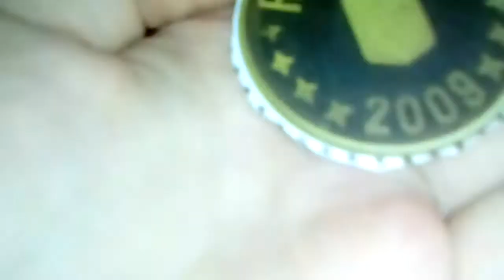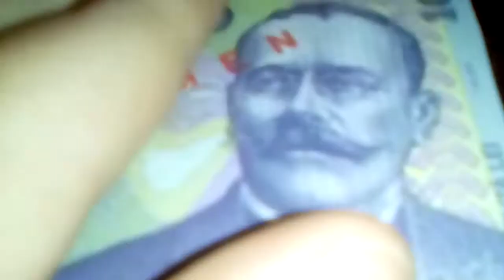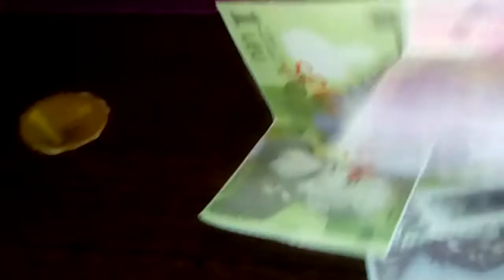TEST-Cine e cel mai atent ?